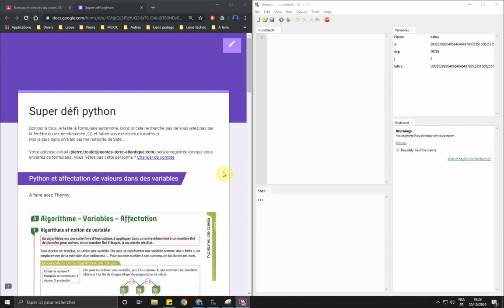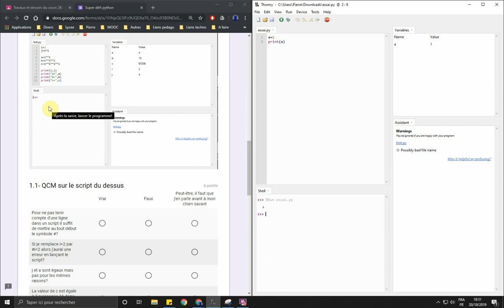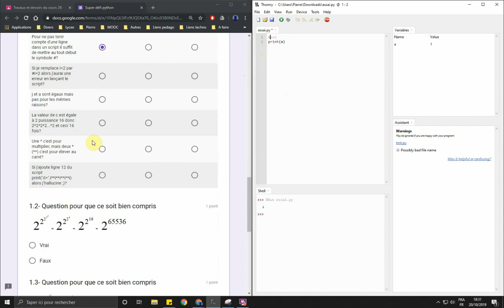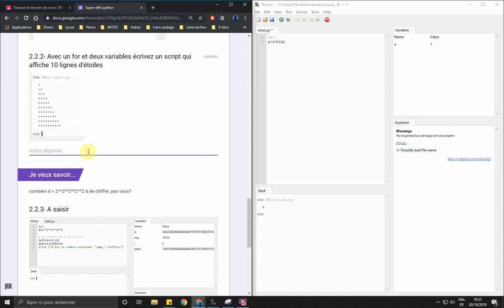02 Python le super défi